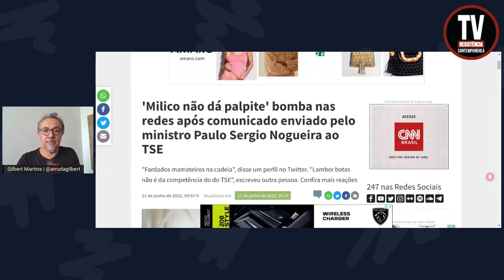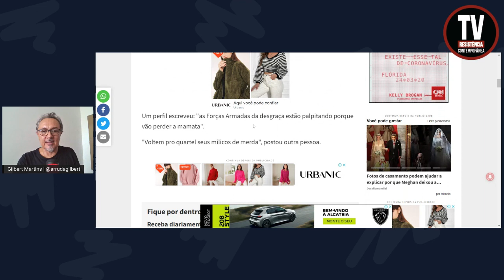CALA A BOCA GENERAL!!! | 'MILICO NÃO DÁ PALPITE' (11/6/2022)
Internautas foram neste sábado (11) ao Twitter repudiar o comunicado enviado pelo ministro da Defesa, Paulo Sergio Nogueira, ao presidente do Tribunal Superior Eleitoral (TSE), Edson Fachin, cobrando atuação das Forças Armadas na fiscalização das eleições.
Brasil 247
 (Foto: Marcos Corrêa/PR)

APOIE: CAIXA ECONÔMICA FEDERAL
AGÊNCIA: 3458
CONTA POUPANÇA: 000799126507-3